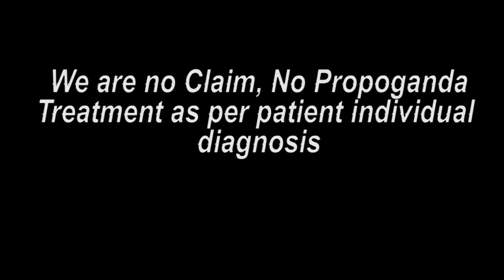मध्यप्रदेश पेशंट ट्रीटमेंट के बाद की ख़ुशी || Praveen Surana || Deaf Cure Center || Ahmedabad